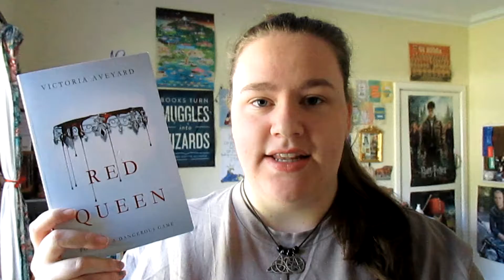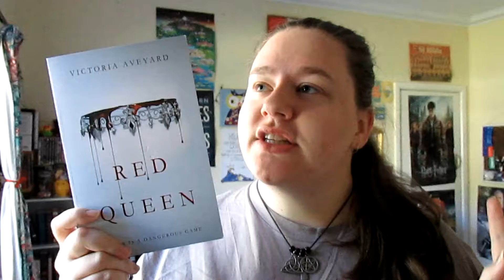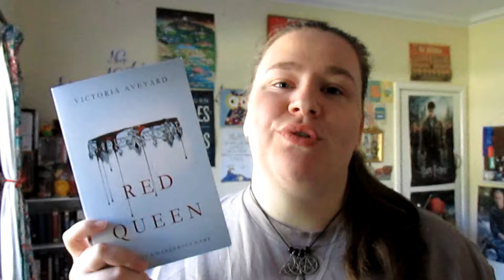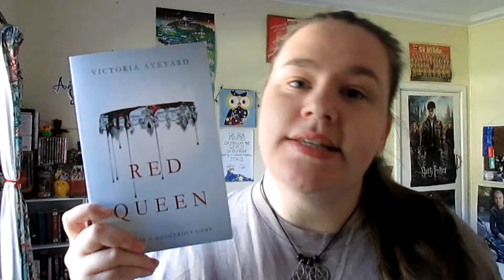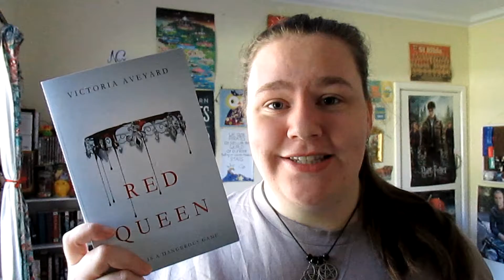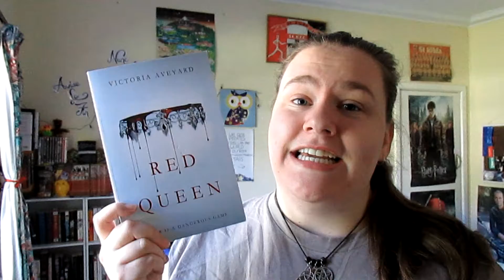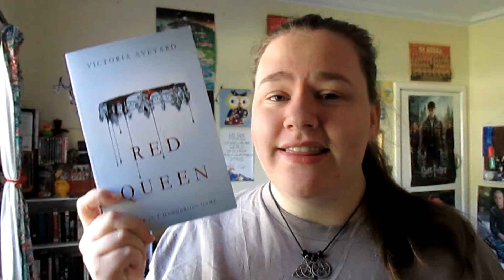RED QUEEN | Book Review [Some Spoilers!]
Seriously, go read this book!